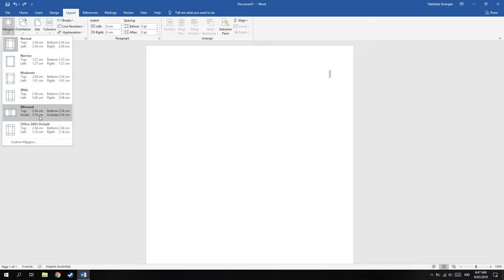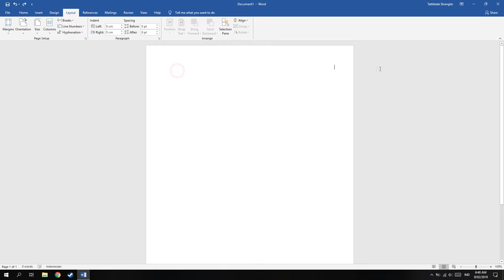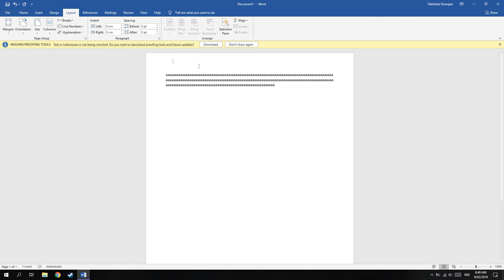Cara Mengatur Lebar Samping Dokumen di Ms.Word!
oke bang,kali ini guwek akan memberikan video tutorial bagaimana cara mengatur lebar kanan,kiri,atas,dan bawah pada saat ngetik/mengetik di microsoft word.

PSU : Gardu Listik
VGA : Bawaaan Mobo
FAN : Kipas Turbin
Processor : AMD Athlon x64 0.1 GHz
Motherboard : Motherboard Mati
HDD : Harddisk PS2
Casing : Kardus&Triplek
Monitor : GG 55 inch Curved Edition
Memory: 128MB Cap Tiga Setang
Headset : Samsul Wireless Edition(Emang gak ada kabel,karena digunting)
Mouse: Virtual Mouse
Keyboard: Virtual Keyboard
Kursi: Kursi Taman